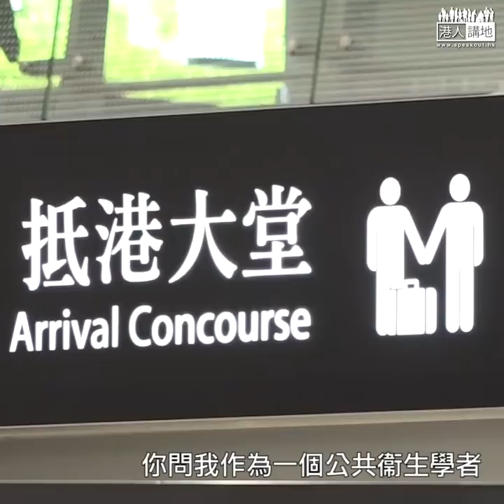【短片】【抗疫勿談政治！】梁卓偉​KO坊間「封關論」：抗疫只可以基於科學、一定要摒棄政治、過去20多年面對多種疫症、香港從未試過封關、亦無可能做到百分之一百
//抗疫工作千祈唔好將政治摻入其中，一定要講科學，正如梁卓偉​所講，香港過去咁多年都從來未試過封關，依然能夠成功抗疫，因為用圍堵策略更有效！//